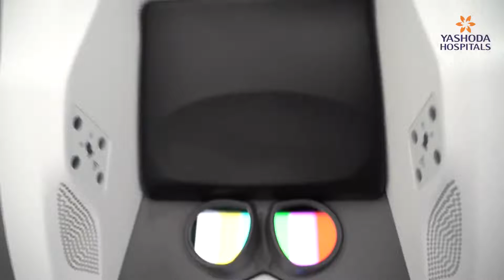Health Talk: Recent Advancements in Robotic Surgery | Yashoda Hospitals Hyderabad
Join our health talk with Dr. Vijayakumar Bada as he explores recent advancements in robotic surgery. Tune in to discover cutting-edge techniques and innovations shaping the future of healthcare. Don't miss out!

Highlights:

1.00 - Evolution of surgery to robotic surgeries over 30 years
2.06 - What is robotic surgery? How is it different from conventional surgery, and what are its advantages?
5.04 - Benefits for patients
6.56 - Any instructions that patients need to follow after surgery?
7.45 - Myths vs. Facts on Robotic Surgery
10.12 - Final Message